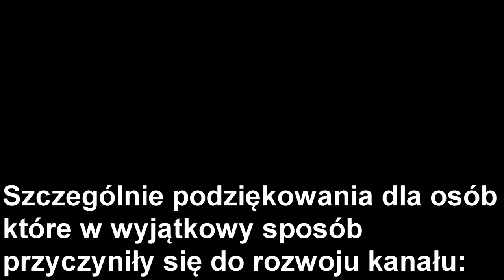Podsumowanie Sezonu 2017 - Johndeereteam Wielkopolska - Chomęcice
Przedstawiam wam film kończący sezon 2017. Sezon który był jak do tej pory najtrudniejszym sezonem w mojej karierze. Pogoda w tym roku dała w kość , przeciągające się żniwa , ciągłe deszcze , słaba jakość ziarna.

Statystyki w tym roku to też jakaś porażka , statystyki kilkukrotnie mniejsze niż w sezonach poprzednich. Mam nadzieję że to tylko taki okres przejściowy , i następny sezon będzie zdecydowanie lepszy.

Podsumowanie długie , jak to u mnie na kanale bywa , ale mam nadzieję że przypadnie wam do gustu jak, te z lat poprzednich :D

Sezon 2018 będzie , ale dużo od niego będzie zależeć.

Pozdrawiam